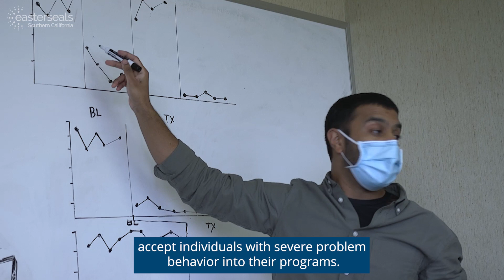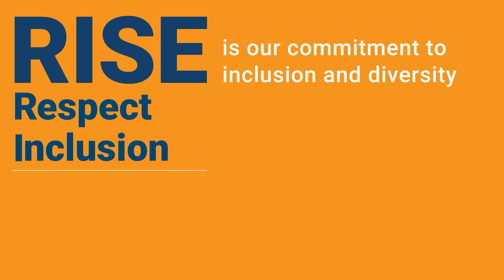Service Spotlight: Autism Services’ Severe Behavior Services (SBS)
Our Service Spotlight series profiles associates who make a difference in the lives of participants, associates, and the communities we serve. This month we spotlight Dr. Shaji Haq, the director of Autism Services’ Severe Behavior Services (SBS).

Dr. Haq and his team provide Applied Behavior Analysis therapy to individuals with autism who display severe problem behavior, such as aggression, property destruction, and self-injury. This provides a unique opportunity to participants, as the SBS team is the only one of its kind on the West Coast.